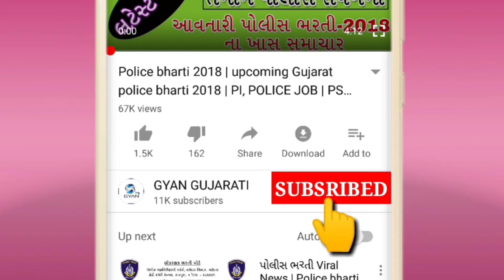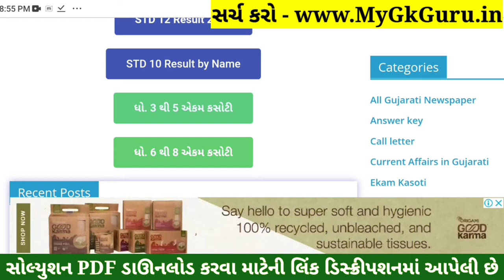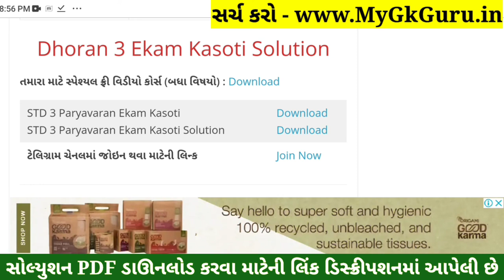Dhoran 3 Paryavaran ekam kasoti paper solution January 2022 | Std 3 Paryavaran Ekam Kasoti Solution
STD 3 Paryavaran ekam kasoti paper solution January 2022, Std 3 Paryavaran Ekam Kasoti Solution 12 January 2022

STD 3 Environment ekam kasoti paper solution 2022
std 3 Paryavaran solutionekam kasoti paper solution January 2022
3th ekam kasoti Paryavaran paper solution 2022
Paryavaran original paper std 3real paper solution 2022
std 3 Paryavaran solution pdf download 2022
std 3 Environment Ekam Kasoti Paper Solution January 2022,
std 3 Paryavaran ekam kasoti Paper Solution 12 January 2022,
std 3 Environment ekam kasoti Paper Solution 12 January 2022,
ekam kasoti STD 3 Paryavaran Paper Solution January 2022,
ekam kasoti std 3 Environment Paper Solution 12 January 2022,
std 3 Paryavaran ekam kasoti Full Paper Solution January 2022,
Ekam Kasoti Std 3 Paryavaran Paper Solution 12 January 2022,
ekam kasoti paper STD 3 Paryavaran solution January 2022,
Std 3 Paryavaran Ekam Kasoti Paper January 2022,
Ekam Kasoti Paryavaran solution 12 January 2022,
Ekam Kasoti std 3 Paryavaran full solution January 2022,
Ekam Kasoti std 3 Paryavaran solution 12 January 2022,
STD 3 Paryavaran paper download,
STD 3 Paryavaran ekam Exam paper download 2022,
12 January 2022 ekam kasoti paper download,
12 January 2022 ekam kasoti paper solution,
STD 3 Paryavaran paper solution ekam kasoti,
ekam kasoti STD 3 Paryavaran paper download,
January 2022 ekam kasoti std 3 Paryavaran paper,
STD 3 Paryavaran ekam kasoti original paper solution January 2022,
STD 3 Paryavaran ekam kasoti real paper solution January 2022,
std 3 ekam exam Paryavaran paper solution 2022,
Paryavaran ekam kasoti paper solution std 3,
ekam ekam kasoti 2022 paper solution,
Ekam kasoti std 3 Paryavaran solution 2022,
std 3 Paryavaran paper January 2022,
January ekam exam Paryavaran 2022,